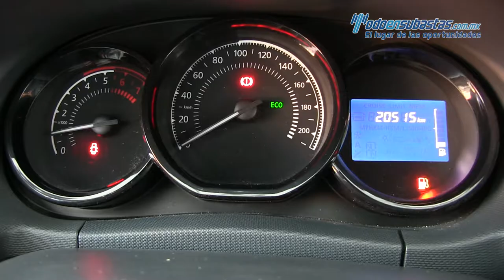Renault / Duster / 2017 - 589773